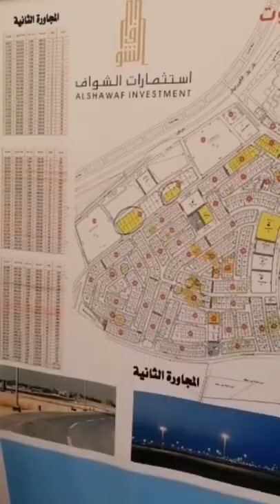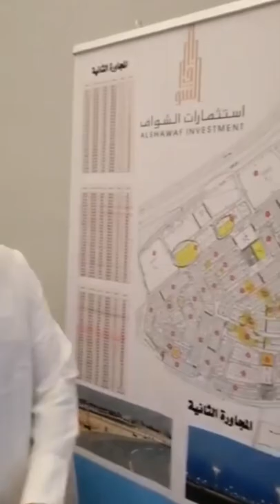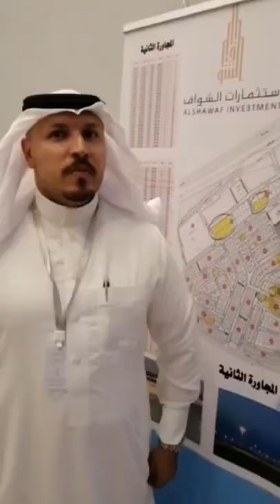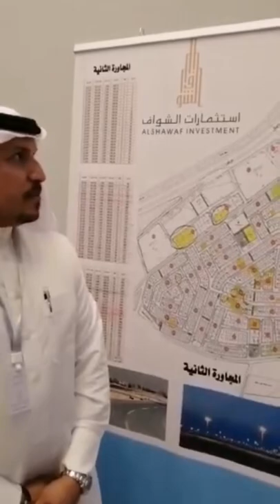الدهان هذه تفاصيل المخطط الذي تمر فيه خطوط الخدمات (نيوبش)